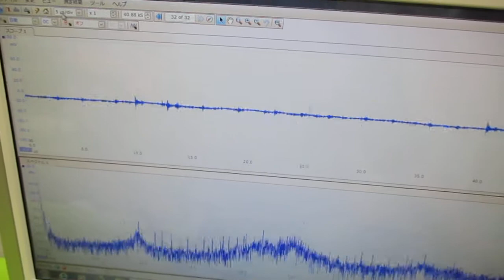超音波発振による相互作用を考慮した「超音波制御技術」